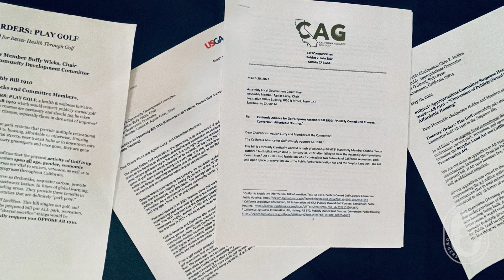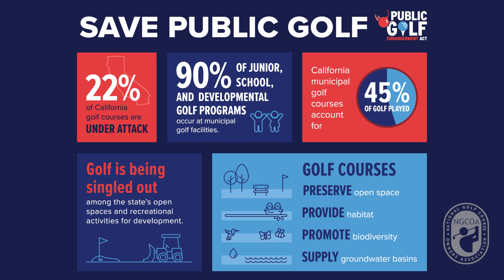California Alliance for Golf | 2023 Champion Award